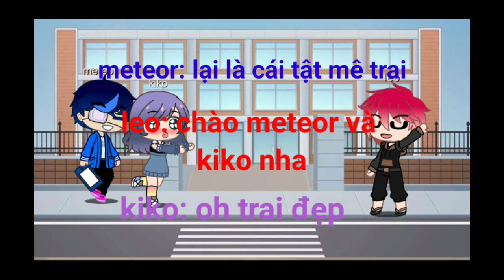lớp học ma sói tập 1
Hello các bạn đến channel mik
Mik là Meteor noob vn
Mik mới đến YouTube mong mọi người giúp đỡ mik trong tương lai
Nếu nếu video bị lỗi gì thì các bạn cứ commnet
Mik rất quý các bạn